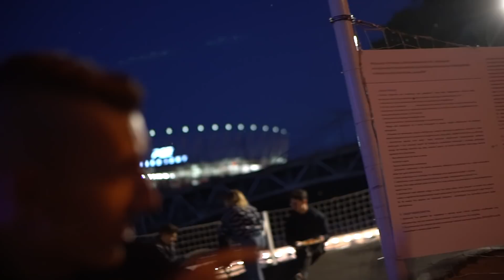Nigdzie niepublikowane sceny *TYLKO TU* Ekipa Warszawski Koks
WŁĄCZ POWIADOMIENIA I NIE PRZEGAP ŻADNEGO FILMU !! *

Obserwuj nas również na:
Instagramie: